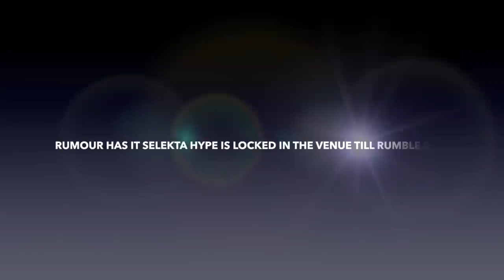OBSERVER WINS UK RUMBLE 2019